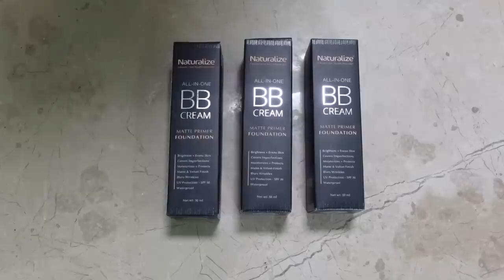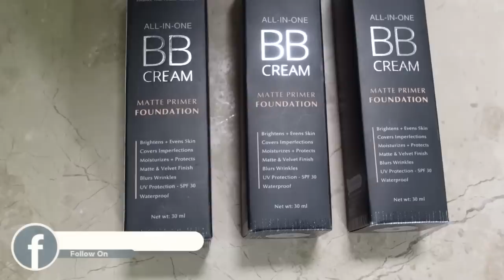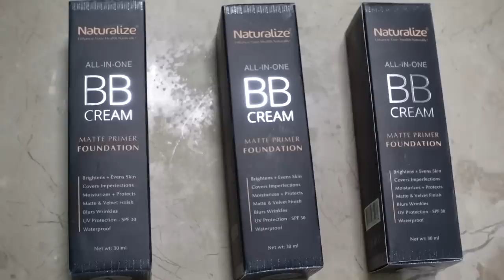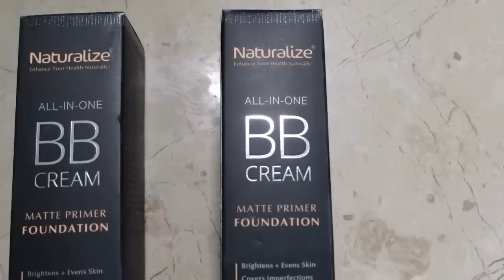BB CREAM FOR ALL SKIN TYPE | NATURALIZE BB | BEST BB CREAM INTRODUCED BY DR. BILQUIS SHAIKH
Viewers & Spectators!

This video has been prepared for 2 ingredients Hair Diye at Home | Quick Remedy Remove Your White Hairs | BY Dr. Bilquis Shaikh